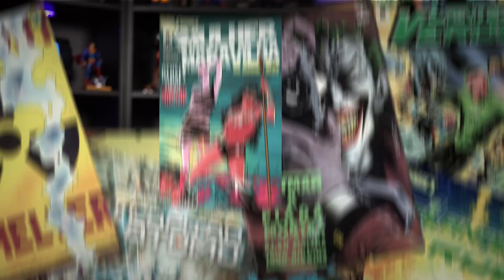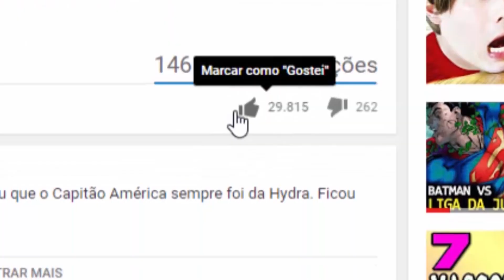SE A VAMPIRA FOSSE PARA O UNIVERSO DE DRAGON BALL, QUEM ELA COPIARIA?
E se a vampira fosse para o universo de dragon ball super, quem sera que ela conseguiria copiar o poder?